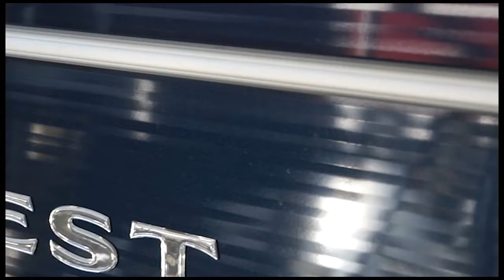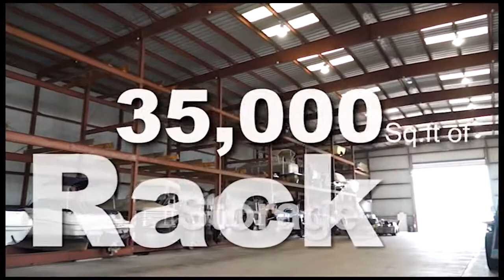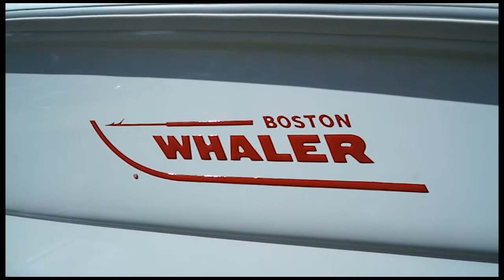Colony Marine 2014 Promo